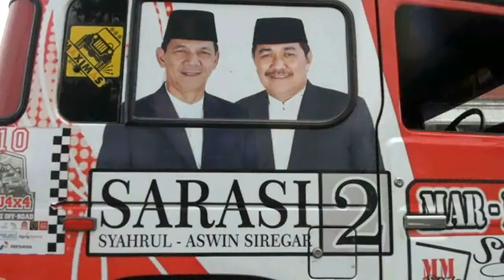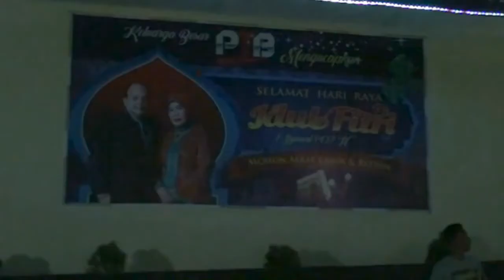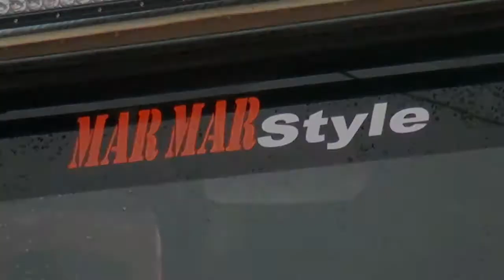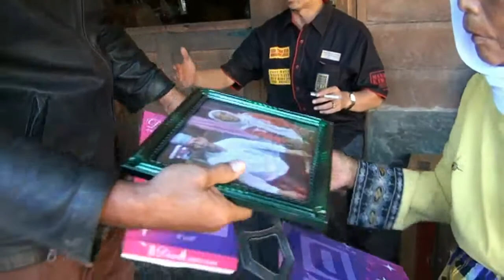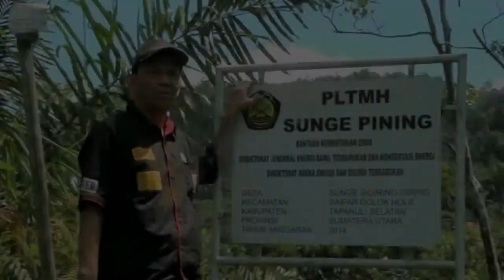2016 Turdes Bupati Tapsel ke Kec SD Hole Aek Bilah 6 s d 7 Agustus 2016